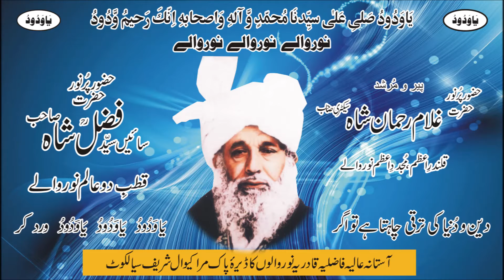Ya Ali Ap Ko Mana Jaye | Marakiwal Noorwalay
یاعلی آپ کو مانا جائے

اس گھرانے کا ہہ آئین رہا
دہن بچ جائے گھرانہ جائے

نور والے نور والے نور والے